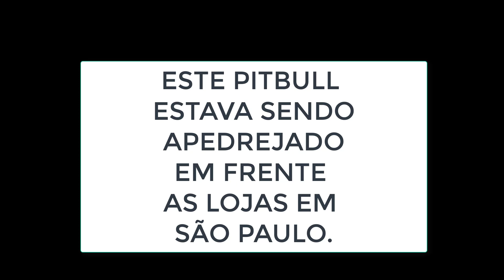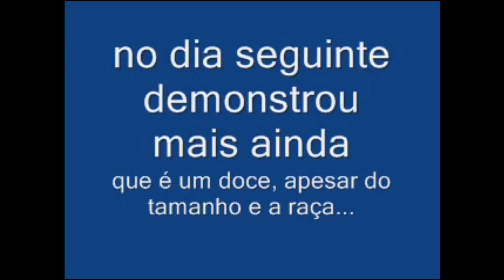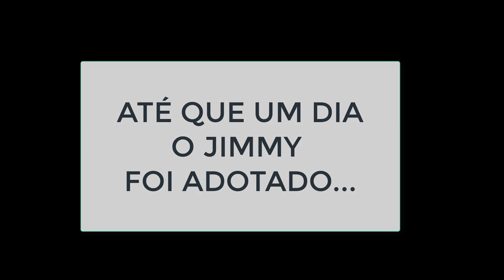PITBULL ENXOTADO COM PEDRA E PAU SEM SABER PARA ONDE IR TENTOU FUGIR, POR QUE PARECIA AGRESSIVO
Este grande e cabeçudo cão foi abandonado e tentou a sorte em um centro comercial, errou, foi apedrejado e ENXOTADO a pauladas, triste realidade destes lindos e dóceis  cães incompreendidos.

Que tal ajudar a promover a proteção animal e ainda conhecer a nossa história, uma História em Quadrinhos desenhada por nós.